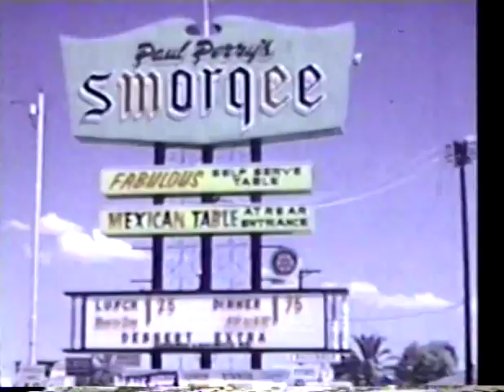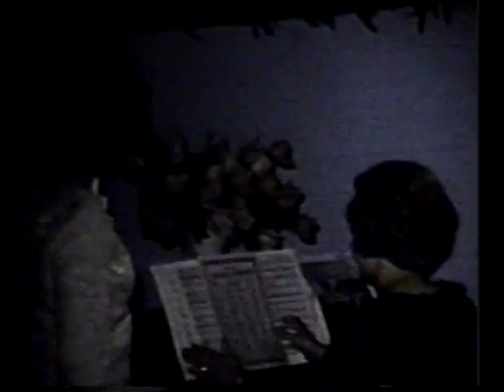Errol Bagley Family Home Movies Disk 2 FAST